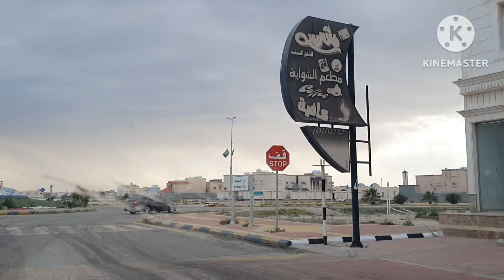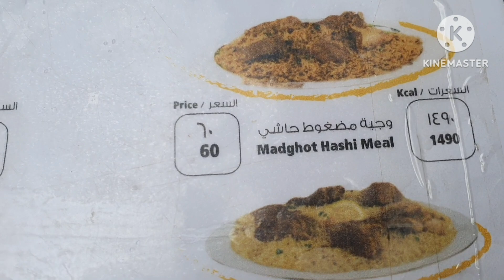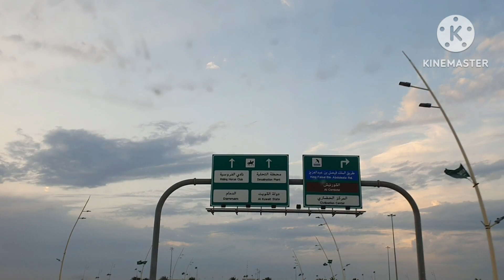Mutton Mandi Ki Talaash- Kuwait To Khafji (Saudia) By Road